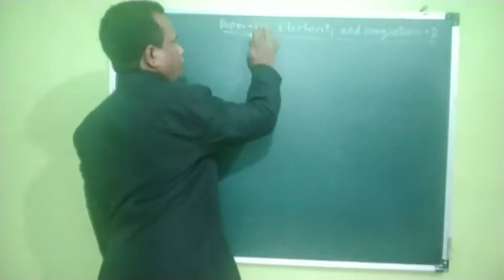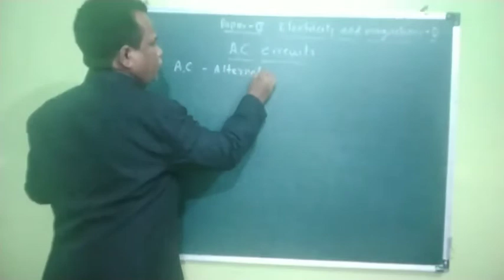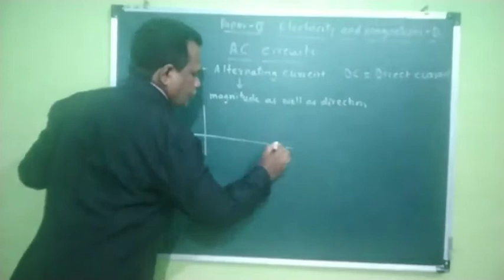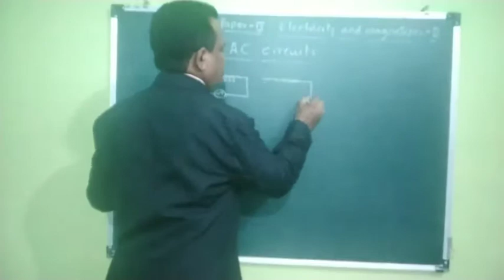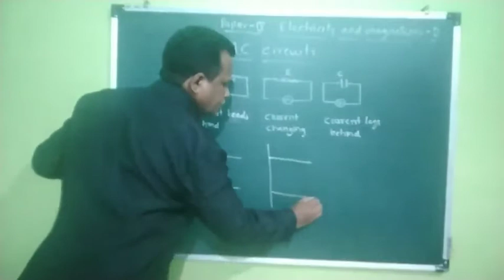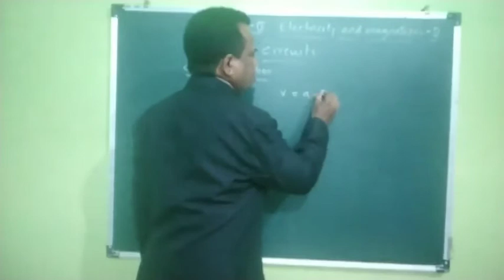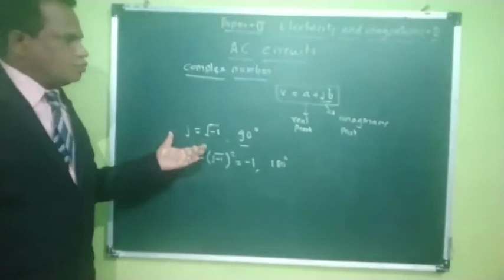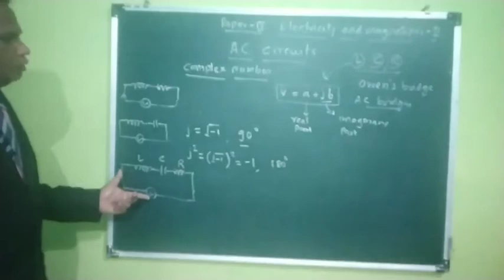Physics: AC circuit : SAM 1 Introduction